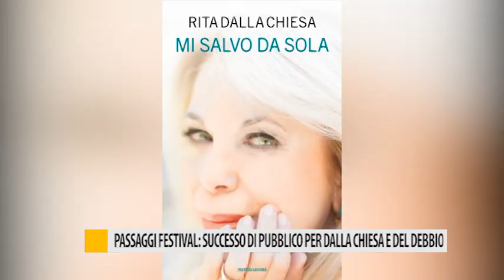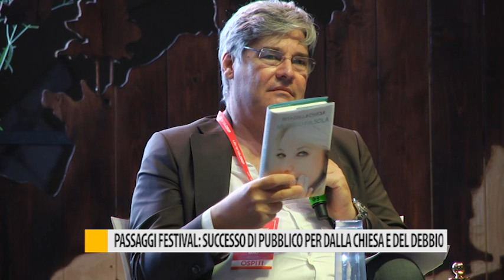Passaggi Festival: successo di pubblico per la Chiesa e Del Debbio